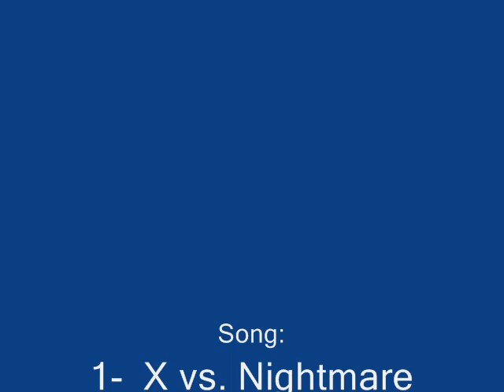Megaman X iPods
Un video realizado con los temas de los personajes del  videojuego de "Megaman X"
Estos son los temas:

1- Megaman X,   X vs Maverick Zero Theme
2- Zero,  Marvel vs. Capcom 3 - Zero Theme